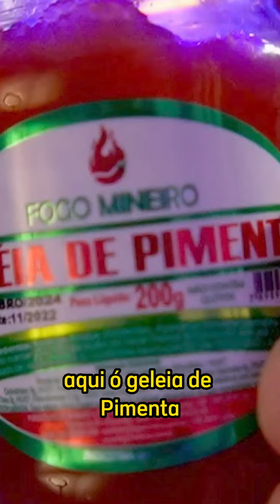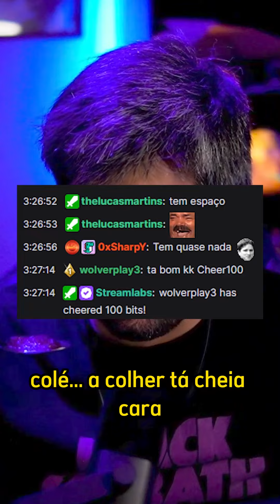PAGOU 5000 BITS PRA COMER PIMENTA DURANTE A LIVE